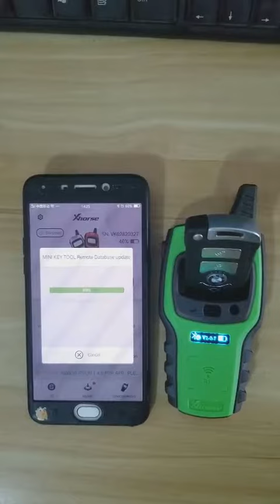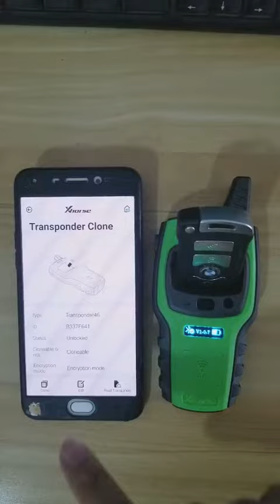vvdi mini keytool mobile update